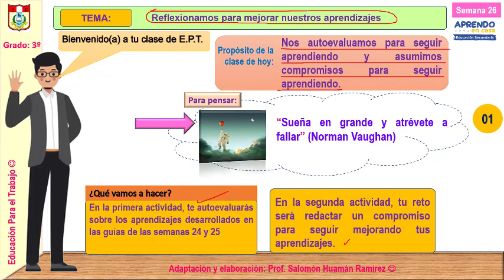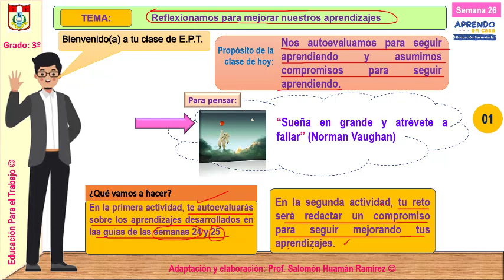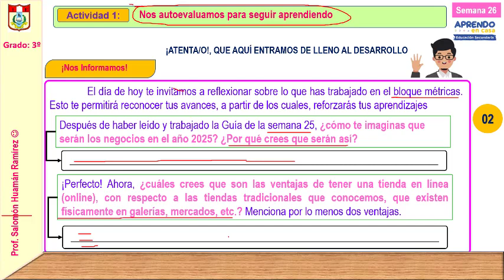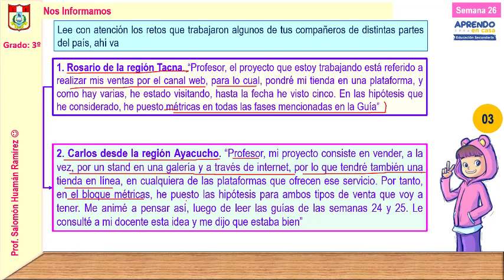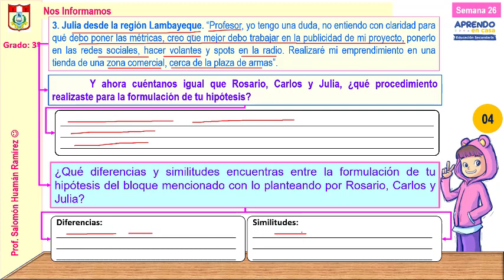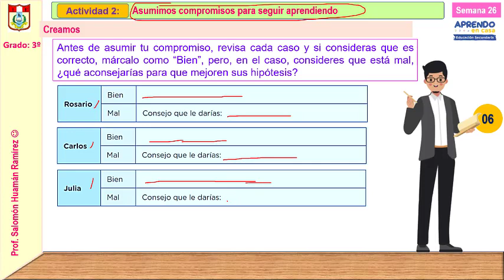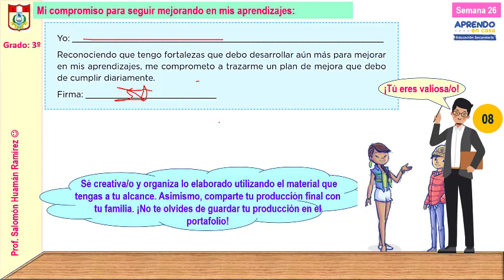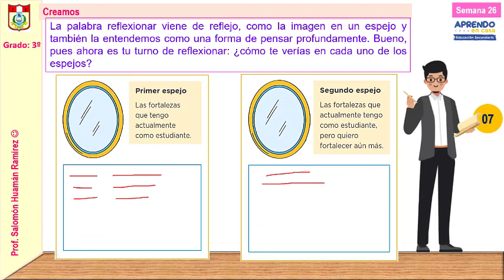SEMANA 26 - EPT - REFLEXIONAMOS NUESTROS APRENDIZAJES - 3º GRADO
Clase de EPT para Tercer grado de secundaria sobre la reflexión de sus aprendizajes en el área.